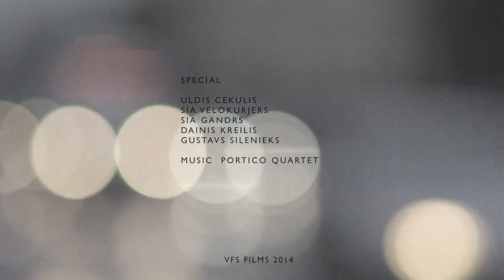A CAR FREE DAY IN RIGA, Latvia HD